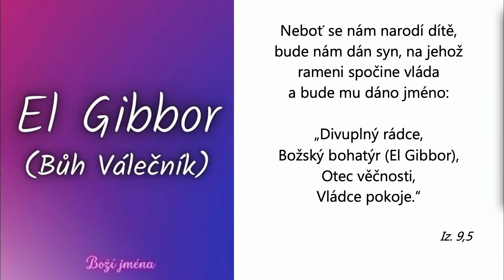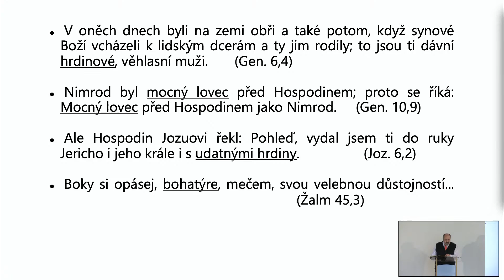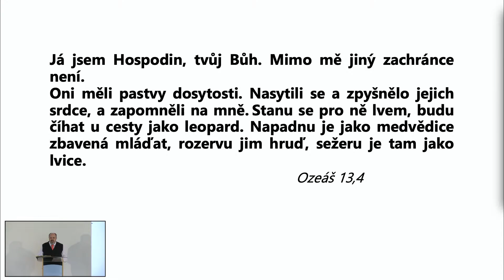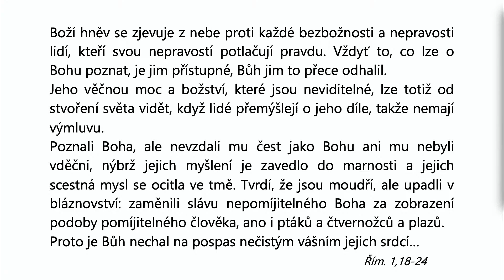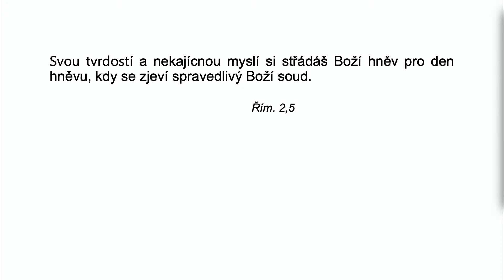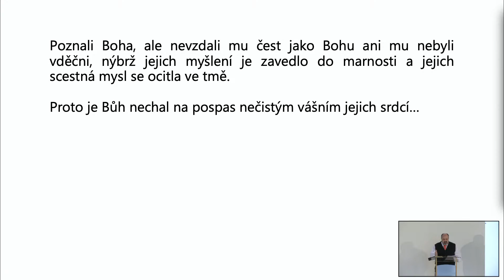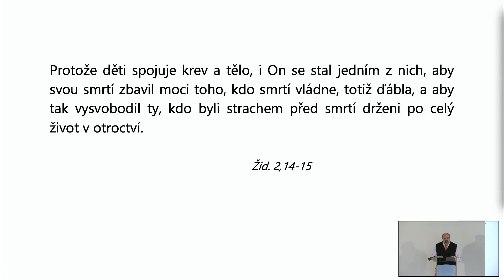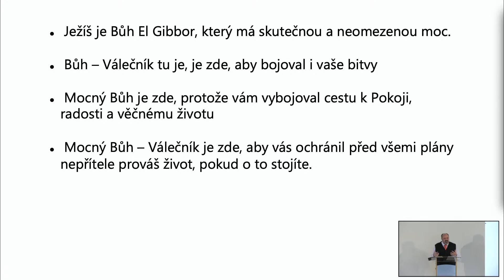Bohoslužba 1.5.2022 - Boží jména II - El Gibbor (Bůh Válečník)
Druhé kázání ze série věnované Božím jménům